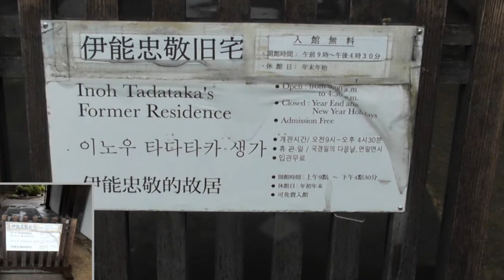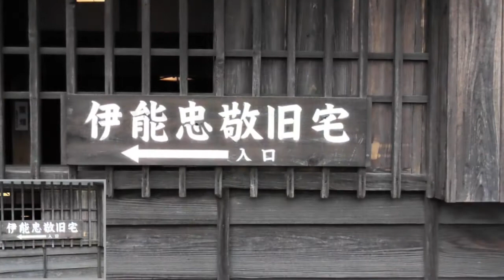水郷佐原 江戸風情を感じる町並みを散策・・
千葉県香取市佐原（さわら）。
水郷の町でもあり江戸の雰囲気が残る町並み。
大祭では豪華絢爛な山車が引き回されることでも有名。